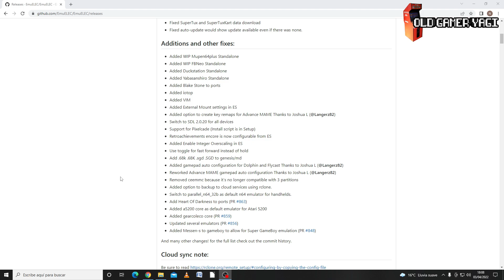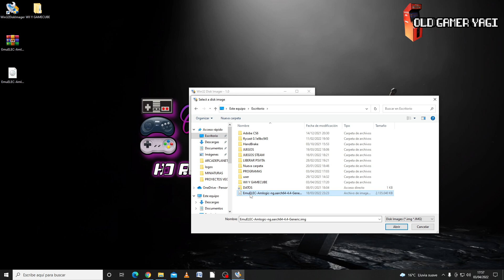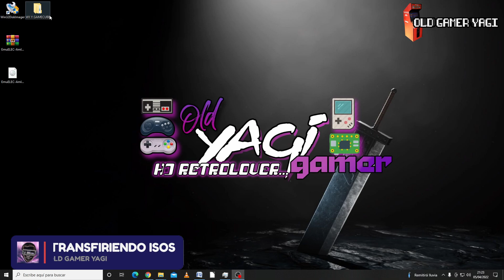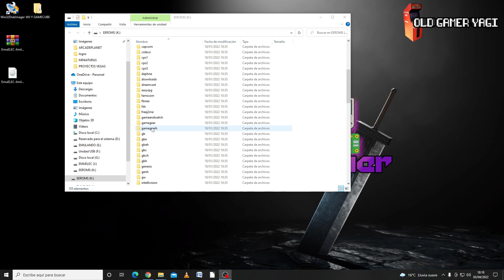🕹️¿Gamecube/Wii en EMUELEC 4.4?¡Hacemos la prueba en un S905X3!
Hi retrolovers! En el vídeo de hoy vamos a tratar de dar respuesta a una pregunta recurrente de la zona de comentarios. ¿Es posible jugar a Gamecube o Wii en Emuelec? Haremos una prueba con el último Emuelec 4.4 y una T95Max + con procesador S905X3. Veremos como se instala, graban isos y haremos una prueba de emulación de Dolphin, con varios títulos de Gamecube.

Marcas de tiempo:
00:00 Introducción
00:55 Instalación express de Emuelec 4.4
03:53 Transfiriendo archivos
05:34 Prueba de emulación
07:20 Conclusiones

Prueba de Dolphin emulando Gamecube bajo el sistema Emuelec 4.4, con un procesador S905X3. Veremos si con el tiempo podemos optimizar su funcionamiento para de ese modo poder disfrutar de esta gran consola. Poco más, nos vemos en el siguiente vídeo del canal. ¡Hasta luego retrolovers!